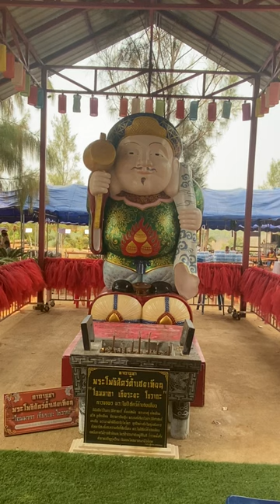พระโพธิสัตว์ต้าเฮยเทียน สถานธรรมดอยเวียงแก้วสัพพัญญู จังหวัดเชียงราย